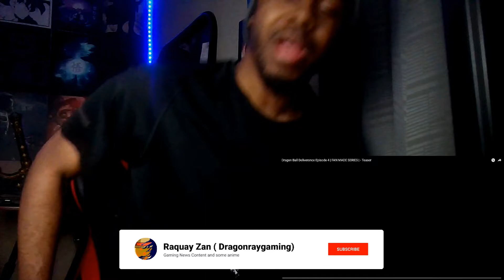Dragon Ball Deliverance Episode 4 | FAN MADE SERIES | - Teaser REACTION : Here We Go!